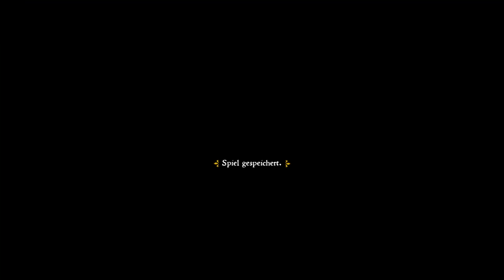Kingdom Come: Deliverance-From the Ashes #09: Ein Zossen für Woyzeck [Gameplay][German][Deutsch]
Kommentiertes Gameplay von Heisenberch zockt, Deutsch/German
Wir sind Heinrich, der Sohn eines Schmids. Im 15.Jahrhundert spielend werden wir dabei im Zuge katastrophaler Ereignisse aus unserem Heimatdörfchen quer durchs böhmische Land, und damit auch durch alle großen Bereiche des mittelalterlichen Lebens, geschickt.
Ein RPG ohne Magie, Drachen und Elfen? Richtig. Kingdom Come setzt auf Realismus. Der Entwickler hat dafür eigens Historiker eingestellt, um ein glaubhaftes Mittelalter abbilden zu können.
Mit dem „From the Ashes“-DLC erhält das Spiel eine starke und umfangreiche Erweiterung. Anders als bei anderen Dlc’s gibt es hier eine Erweiterung die mitten im Spiel angesiedelt ist; man soll das Dorf Pribyslawitz wieder aufbauen.